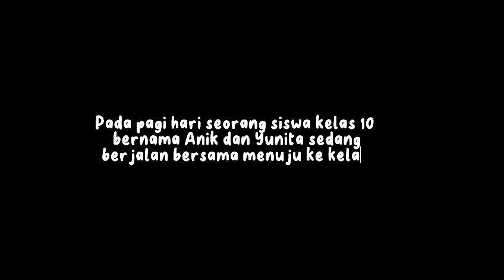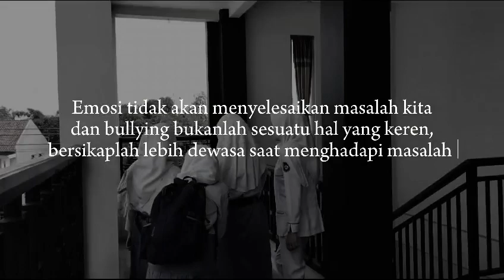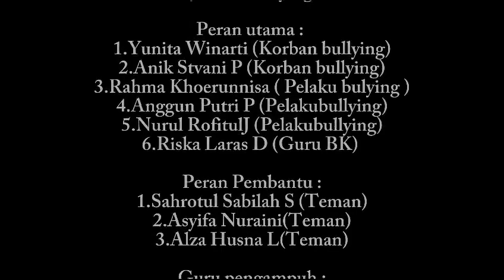BULLYING - SHORT MOVIE| KELOMPOK 4 SMK KARTEK 2 JATILAWANG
Film pendek ini menceritakan tentang 2 seorang siswa kelas 10 yang di bully oleh kaka tingkat nya dikarenakan mereka tidak sengaja menabrak salah satu teman nya,mereka sudah berusaha meminta maaf akan tetapi mereka tetap di bully terus menerus.

Kelompok 4 (XI AK7):
• Alza Husna L
•Anggun Putri P
•Anik Stevani P
•Asyifa Nuraini
•Nurul Rofiatul J
•Rahma Khoerunnisa
•Riska Laras D
•Sahrotul Sabilah S
•Yunita winarti